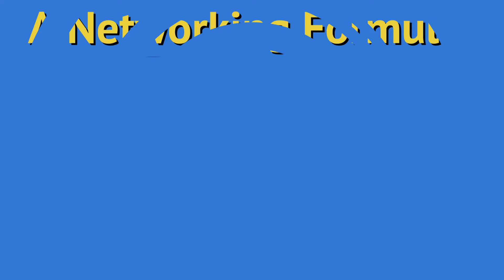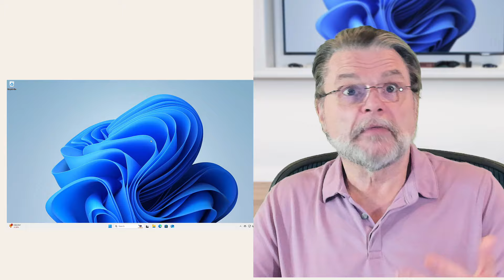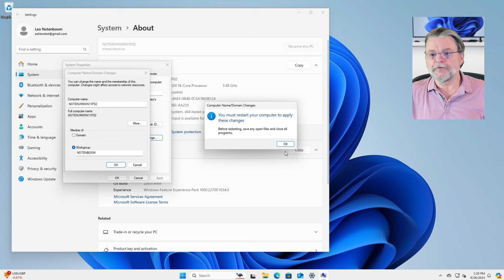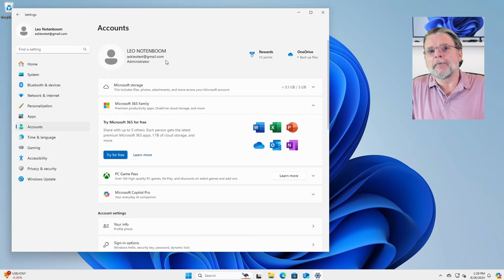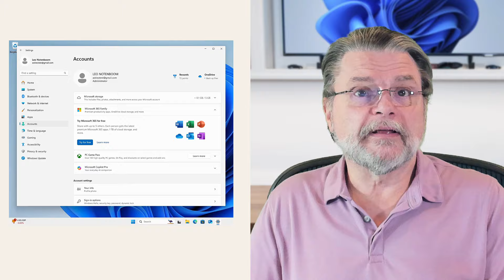How Do I Get My Windows Machines to Network With Each Other?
❓ Home networking can be very difficult, but I have a few tricks that work well for me.

❓ My formula for Windows networking
  - Ensure devices are on the same network.
  - Use the same workgroup name.
  - Create identical login accounts on all machines.
  - Use the same password for these accounts.
  - Make them administrator accounts.
Networking can be complicated, but this approach simplifies authentication across Windows devices.

Chapters
0:00 How Do I Get My Windows Machines to Network With Each Other?
1:00 Leo’s magic formula
1:50 Step 1 Same network
3:15 Step 2 Same workgroup
5:20 Step 3 Same login
6:45 Step 4 Same password
7:45 Step 5 Be the administrator
8:15 Trade-offs
8:30 It’s all about authentication